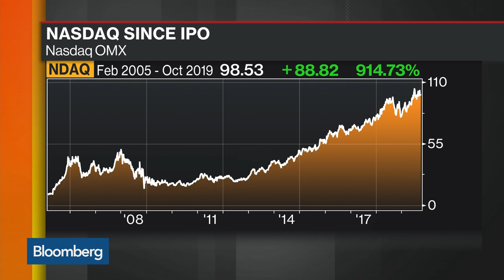Robert Greifeld Reflects on His Tenure at the Nasdaq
Oct.10 -- Former Nasdaq Chairman and Chief Executive Officer Robert Greifeld reflects on his tenure at the exchange. He speaks with Bloomberg's David Westin "Balance of Power."